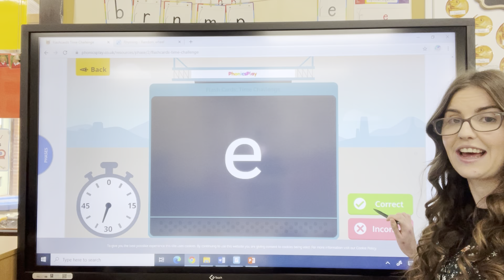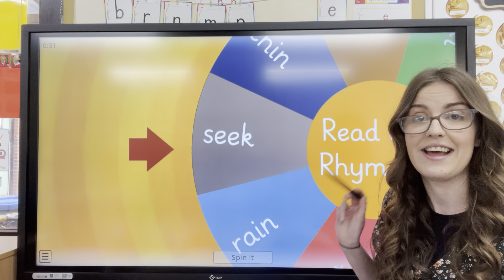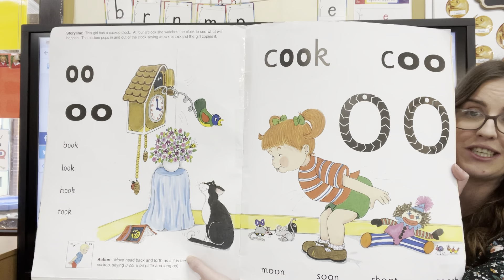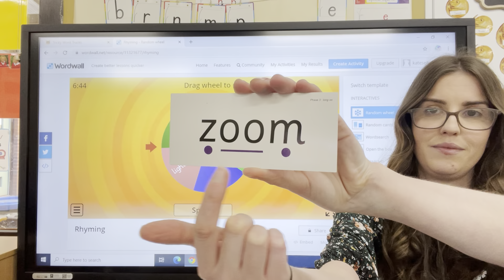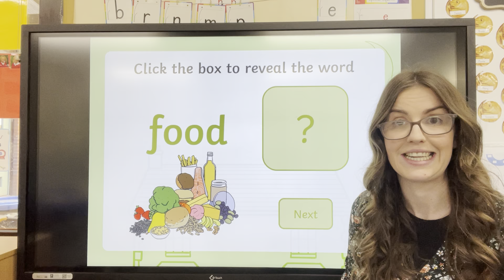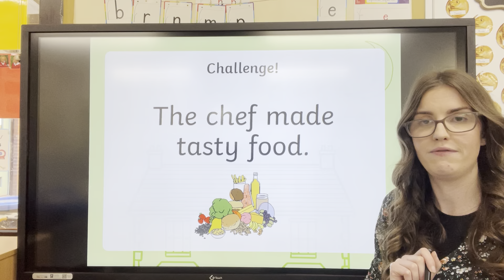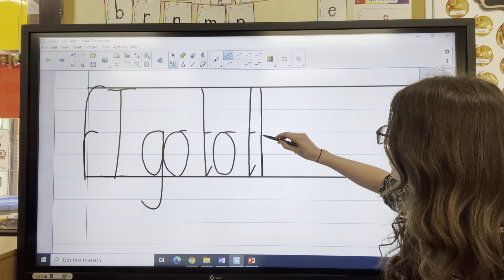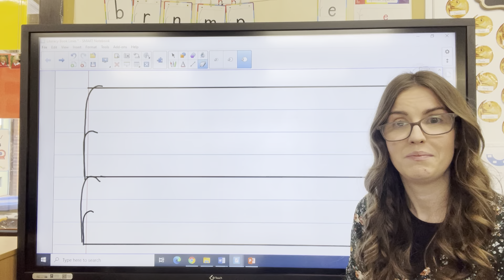EYFS Phonics Lesson 23/2/21